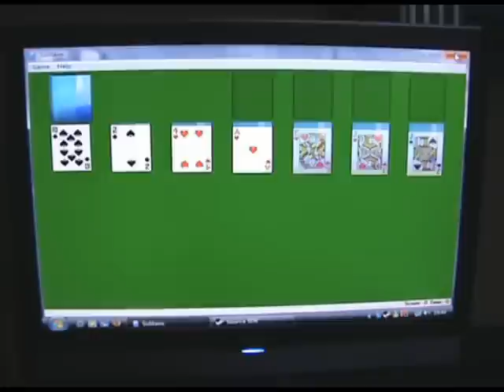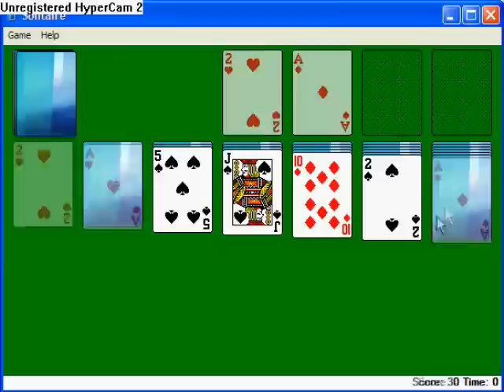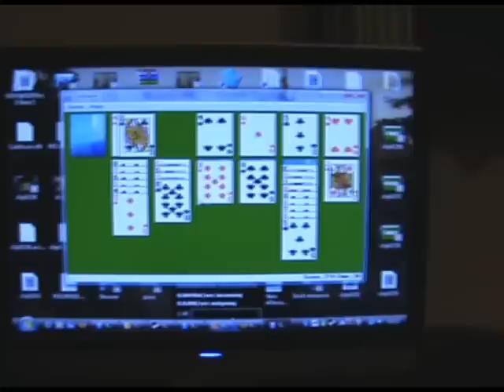Ace Addiction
In Higher Quality!

● PC Specs: AMD 2800 XP, 4 GB RAM, Radeon 9600 XT 256 MB